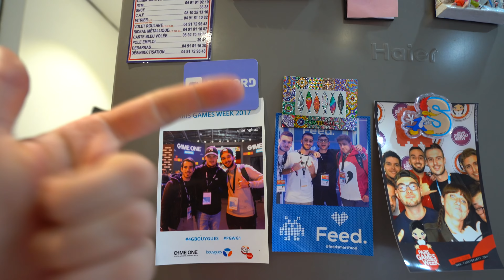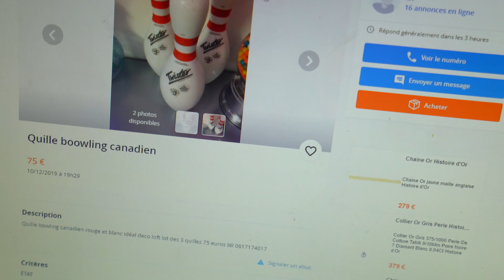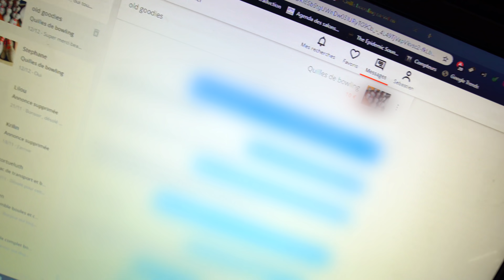DÉCOUPER UNE QUILLE DE BOWLING !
CONCOURS ! 🎁🍀
Pour gagner une GOPRO HERO 5 !

PEACE ! TeamPika PouceLike👍